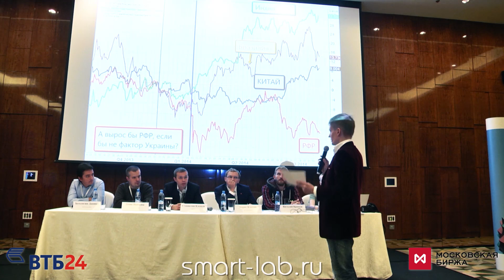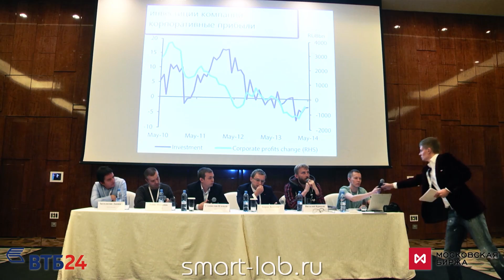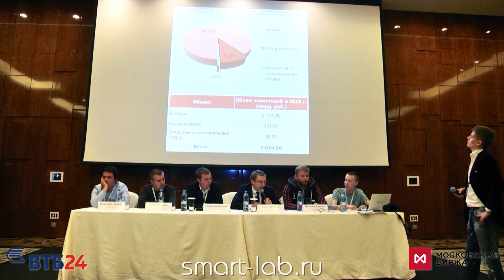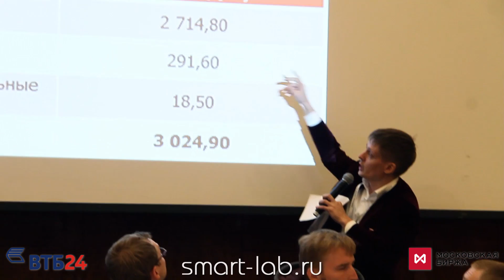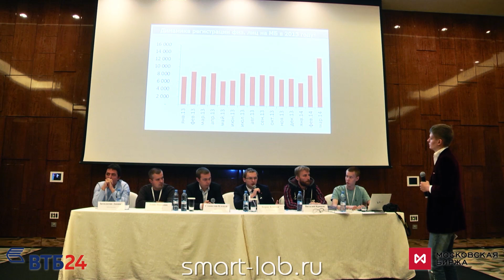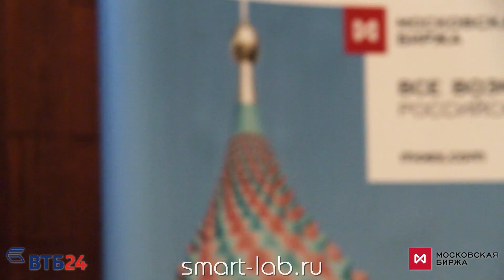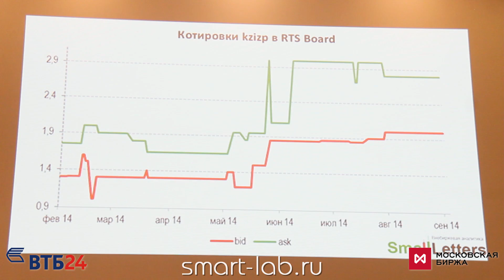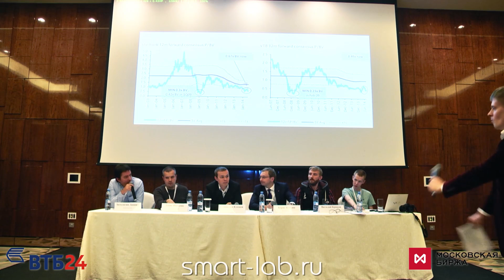Инвестиции в российские акции. Конференция смартлаба 20.09.14